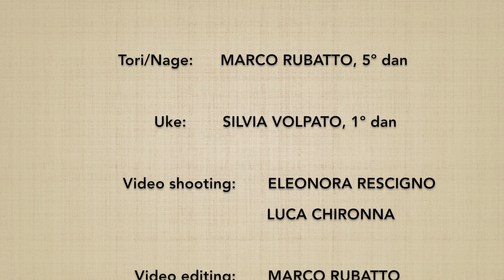Shutomenuchi DAI NIKYO (ura) - Marco Rubatto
Forma fluida (ki no nagare) di "fendente con mano a coltello e applicazione del 2º principio" (shutomenuchi dai nikyo), forma posteriore (ura)

Fluid form (ki no nagare) of "slash with a knife hand and application of the 2nd principle" (shutomenuchi dai nikyo), backward form (ura)